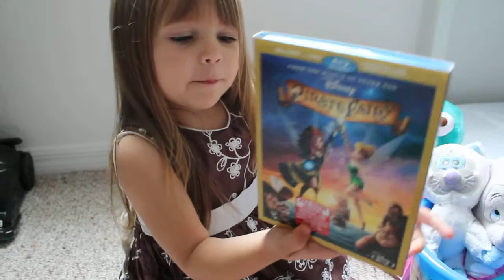Mae Mae opening Easter gifts 2014